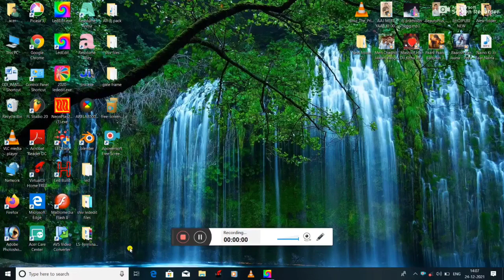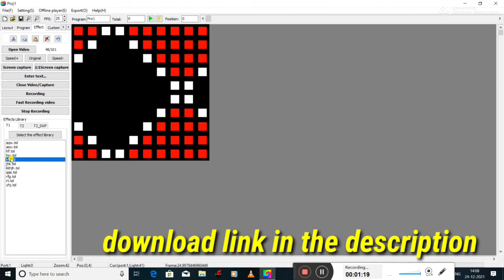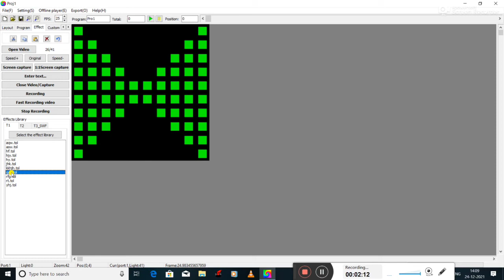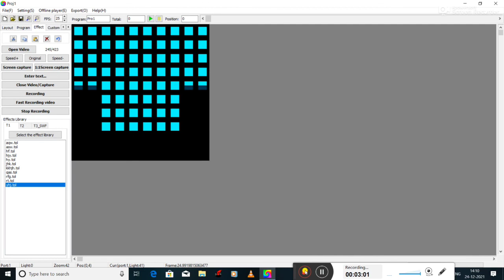10×10 Effects|Free|Download|Pixel Led|Light|Decoration|Led Lights@Pixel Electronic.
10×10 Effects|Free|Download|Pixel Led|Light|Decoration|Led Lights@Pixel Electronic.

password =2500

Effects Video.

pixel effects
pixel light decoration
building decoration
led light
pixel led light decoration
pixel programming
pixel lights
building effect
pixel led
led easy tutorials
thoran effect
pixel programing
pixel light
pixel led connection
building effects
road ceiling effect download free
thoran effect
cartoon effect
chakry effect
10×20
25×80
50×40
20×100
50×50
50×100
gate effect
6×10
6×24
6×48
12×24
12×48
10×20
16×32
16×16